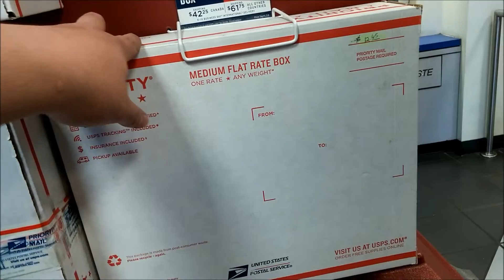FIRST TIME TARGET BALLING AND SHOPPING FOR THE SWAP! 04.02.15 [V.E.D.A. DAY 2]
04.02.15 – First time doing a target ball and Chris got a little embarrassed! Lol! Also shopped and sent the box for our box swap! Woo!!
v v v v v v v v v CHECK OUT THESE LINKS!  v v v v v v v v v

We love getting to know fellow Youtubers and being a part of this beautiful community of people!